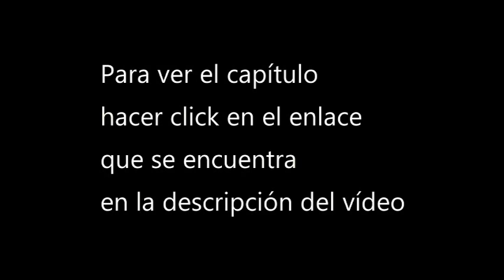[ver] Annoyed millons of cultivator cap 58 donghua sub espa 1080p